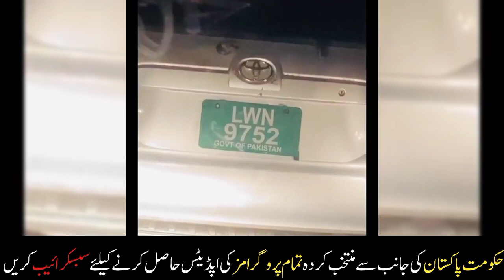How girls are being supplied in the vehicle of the government of Pakistan